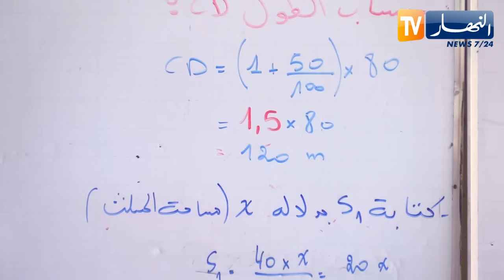تربية: التحضيرات البيداغوجية والنفسية لتلاميذ الرابعة متوسط تدخل المنعرج الأخير